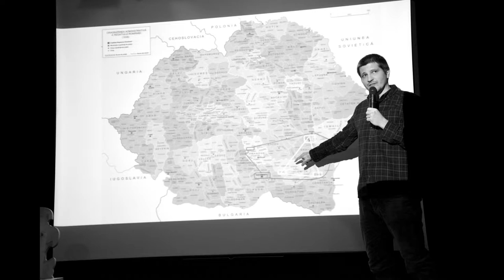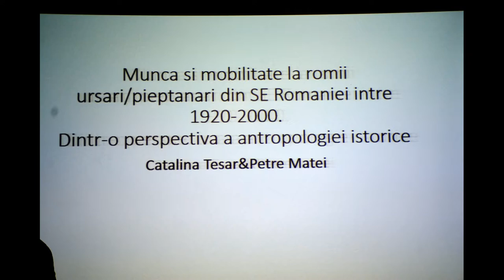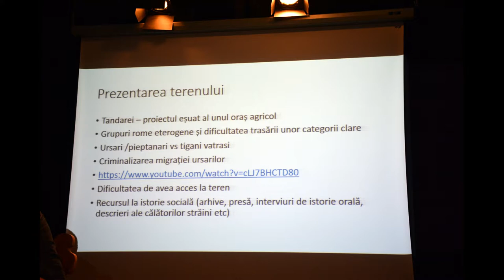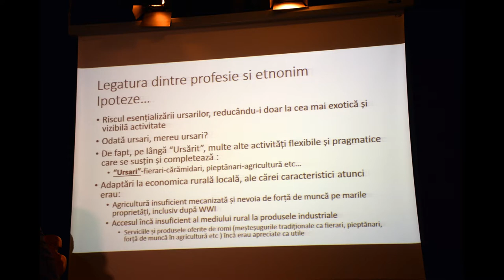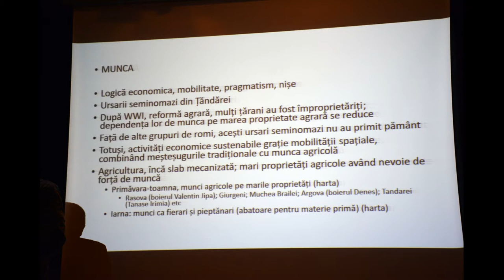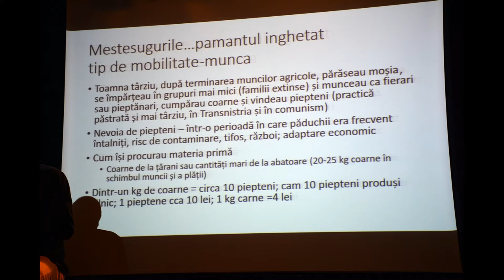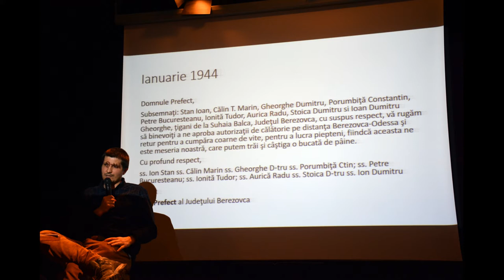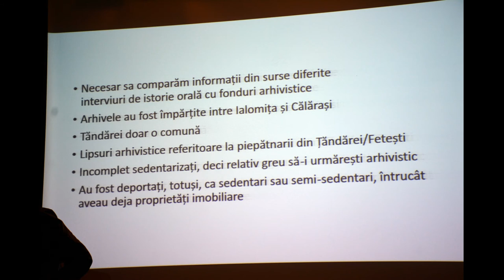(doar audio) Conferință: Pieptănarii, în povești și în arhive: Dr. Petre Matei și Dr. Cătălina Tesăr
Muzeul Național al Țăranului Român a organizat joi, 28 februarie 2019, de la ora 18, la Clubul Țăranului, o întâlnire din seria Conferințelor de la Șosea (#15). Dr. Petre Matei – cercetător și istoric în cadrul Institutului Naţional pentru Studierea Holocaustului din România, și Dr. Cătălina Tesăr – cercetător și antropolog la Muzeul Național al Țăranului Român, au vorbit despre "Pieptănarii, în povești și în arhive".